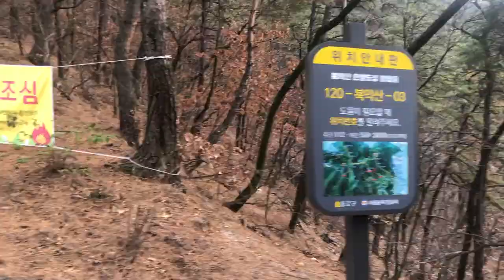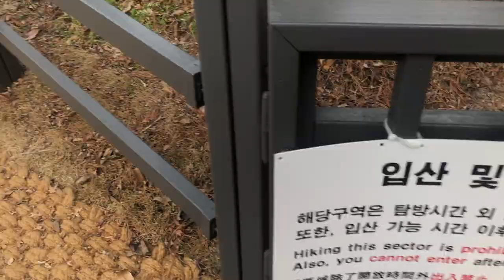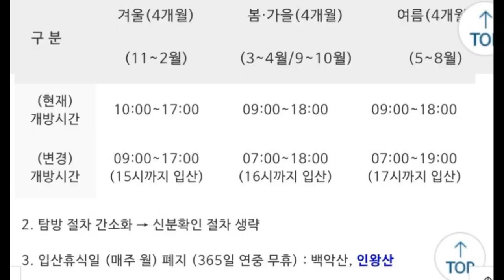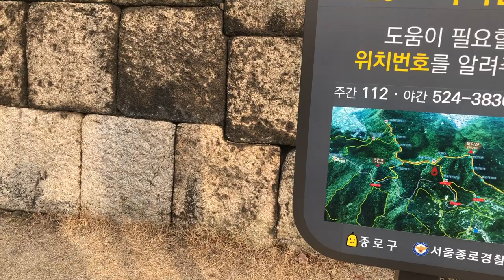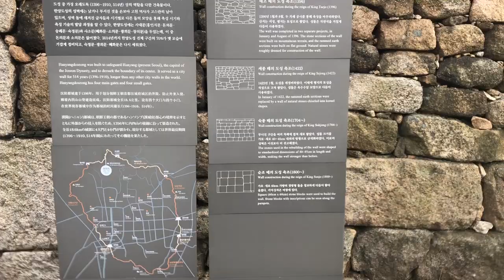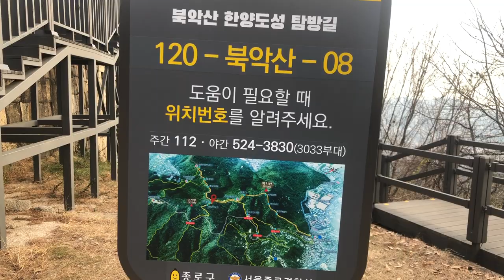[트래킹코스] 북악산 북측 등산로 개방코스 | 북악산1번출입문 | 청운대안내소 | 북악산3번출입문 | 곡장 | 북악산4번출입문까지, 김신조루트, 트래킹, 북악산 가는 길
52년 만에 개방되었다는 북악산 등산 코스를 다녀왔습니다.
12월 초에 다녀왔지만 영상 편집이 늦어져서 이제야 올리게 됩니다.
여러 유튜버들이 다룬 소재기도 하고요. 하지만 길을 잘못 올리신 분들도 계시고 어디서 어디로 가는지도 잘 안 알려줬기에 풀 영상으로 올립니다.
특별히 볼거리가 있는 코스도 아니고 그냥 등산길이라고 보시면 됩니다.
계단이 많은 게 인상적이죠. 한양도성 순성길과 이어지는 출입문들입니다.
이곳을 이용하실 분들에게 참고가 되길 바랍니다.
창의문쪽으로해서 북악산 정상으로 올라가는 코스보다는 난이도가 낮기는 합니다. 창의문안내소에서 올라가는 길은 정상까지 계속 계단, 계단으로 끝나거든요.